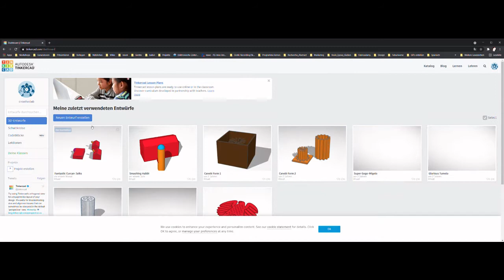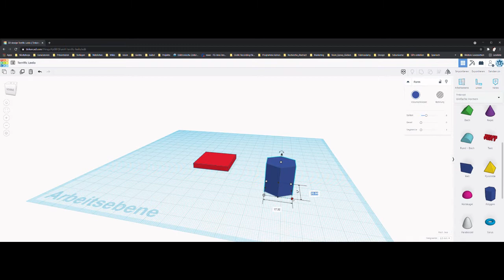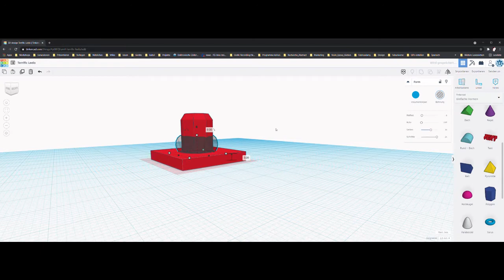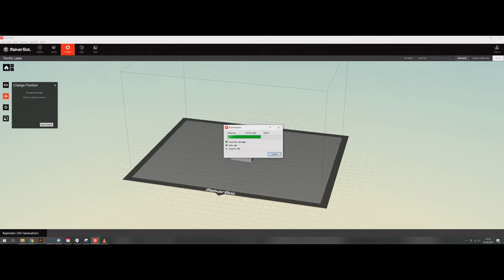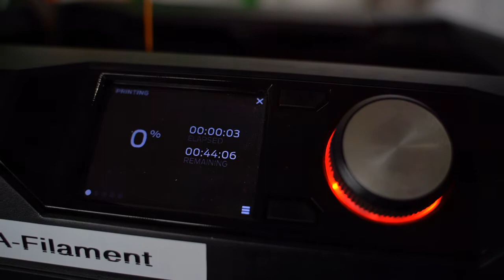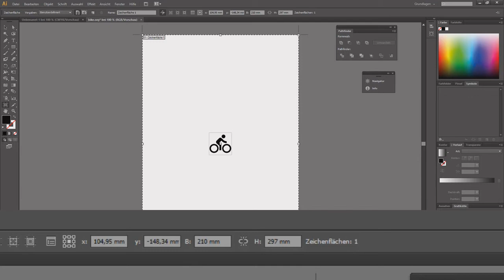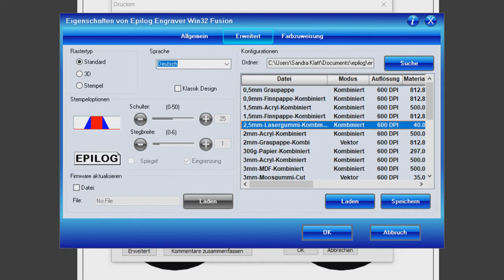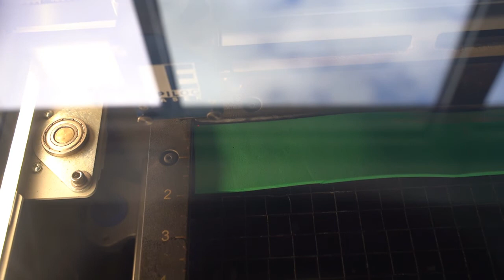[ViNN:Lab]- DIY-Stempel - Workshop@Home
Ob auf Verpackungen, in Briefen oder im Kalender: Stempel sind neben Deko auch wahre Organisationstalente. Wie du einen individuellen Stempel mithilfe von 3D-Drucker und Lasercutter gestalten kannst, zeigen wir dir in diesem Tutorial.
Begleite Isabel von der Idee bis zur Umsetzung an 3D-Drucker, Lasercutter und Computer und lerne wie auch du dir einen eigenen Stempel erstellen kannst.

00:00 Begrüßung
00:39 Materialien
01:00 Konstruktion mit Tinkercad
04:44 Slicer- Die Druckvorbereitung
06:08 3D-Druck
07:57 Grafik für den Lasercutter erstellen
09:54 Lasercutter
12:51 Zusammenbau
14:17 Verabschiedung